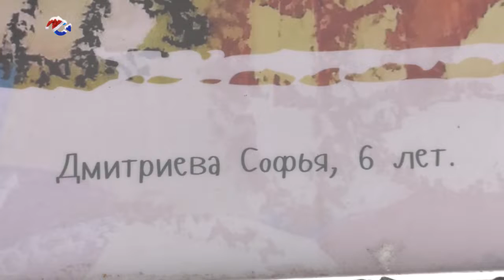«Календарь 2020»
«Комариная тропа» в Петрозаводске заиграла новыми красками. Там появились картины победителей детского творческого конкурса от компании «Ситилинк» -. На торжественном вручении наград побывал Марат Дожидаев.